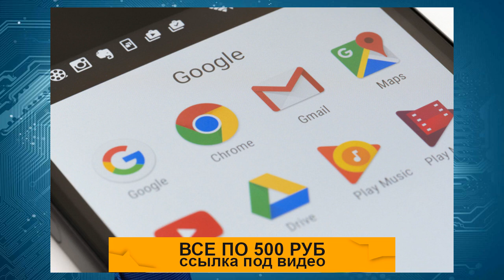Не Google единым. Пользователи Android смогут выбирать браузер и поисковик по умолчанию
Google реагирует на критику

Источник: Gizchina